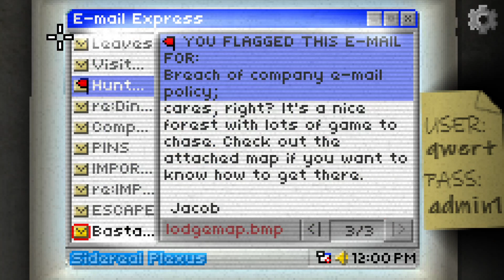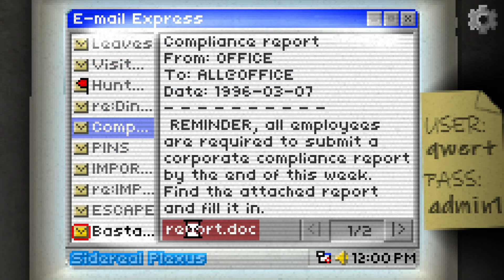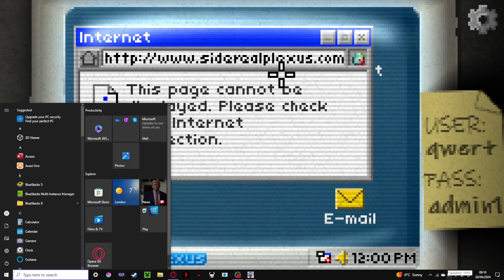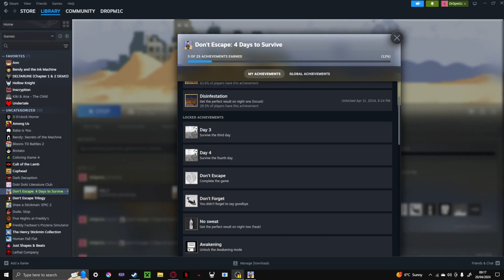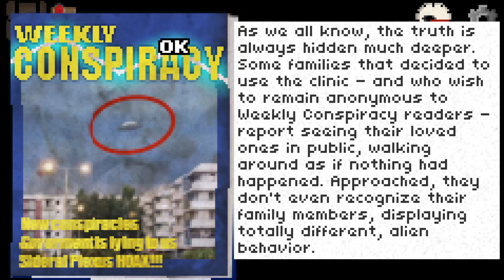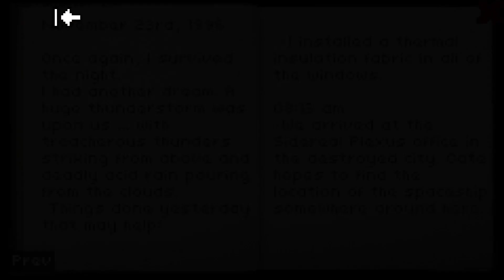(Don't escape Part 2) I murdered a child... FOR SCIENCE!!!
Don't escape 4 is the predecessor to a trio of anti escape room games, which have been previously covered